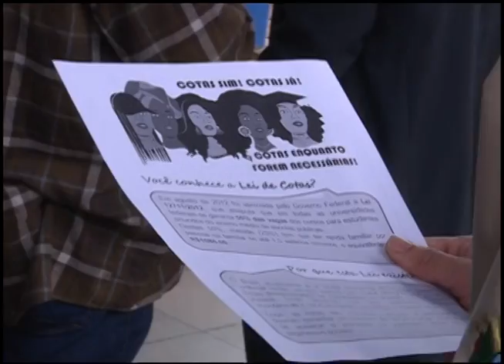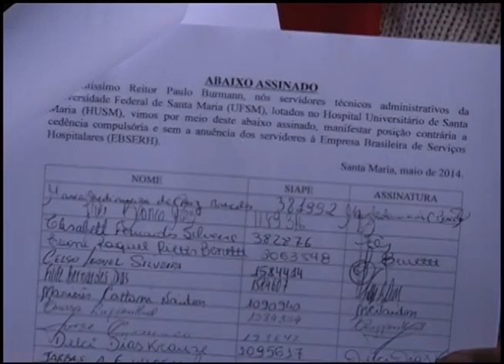Jornal da UFSM - 21.05.2014